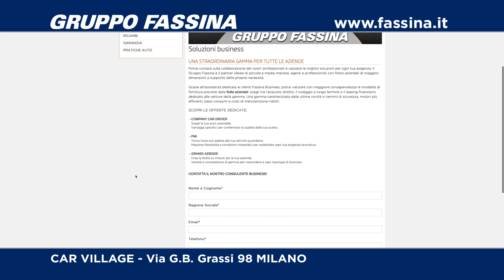GRUPPO FASSINA 30-08-21